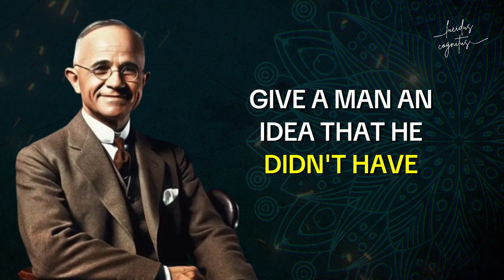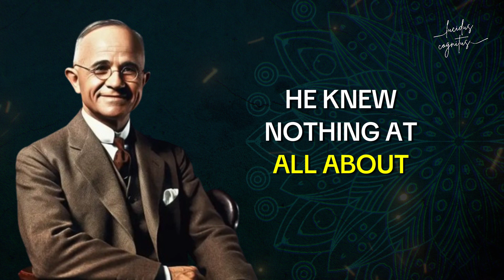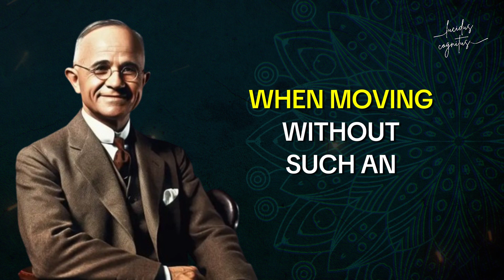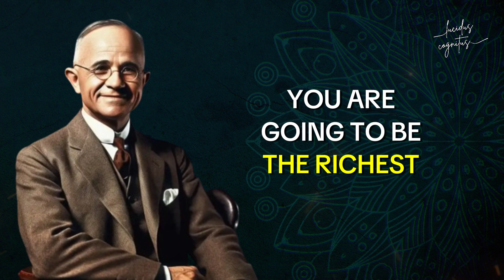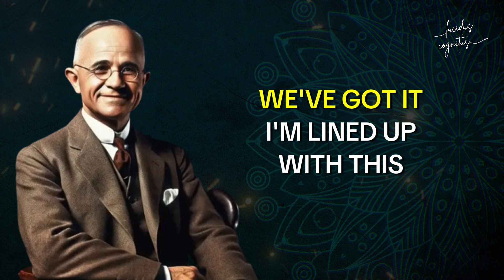The Mastermind Principle | by Napoleon Hill - 1930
Discover the hidden power of 'Mind Telepathy Through Synergy,' where we explore Napoleon Hill's Mastermind Principle. Learn how harnessing collective energy and thoughts can unlock new levels of success, creativity, and problem-solving. Dive into the mystical connection between minds and uncover the secrets of telepathic collaboration for achieving your goals.

CHAPTERS:
0:00 - Introduction to the Mastermind Principle
The video begins with an introduction to the concept of the Mastermind Principle, emphasizing the power of collective knowledge and influence. Napoleon Hill explains how one can leverage the education, experience, and influence of others to achieve success, regardless of their own limitations.

1:01 - The Power of Collaboration: Thomas Edison and Andrew Carnegie
Napoleon Hill shares insightful examples from the lives of Thomas Edison and Andrew Carnegie, demonstrating how these great figures used the Mastermind Principle to their advantage. Carnegie's method of keeping his Mastermind Alliance in harmony is highlighted as a key factor in his success.

2:42 - The Second Premise: Strength Through Unity
Hill discusses the second premise of the Mastermind Principle, which is the increased courage and capability that comes from working in a harmonious group. He draws a parallel between recharging a battery and the need for individuals to recharge their mental energy through supportive relationships.

3:44 - The Third Premise: Enthusiasm and Initiative in a Mastermind Alliance
The third premise emphasizes how a well-formed Mastermind Alliance can stimulate enthusiasm, imagination, and personal initiative. Hill shares his personal experience with his early Mastermind Alliance, which included Andrew Carnegie and his stepmother, and how it helped him persist through challenges.

5:23 - Overcoming Criticism and Adversity
Hill reflects on the resilience he developed through his Mastermind Alliance, which helped him withstand criticism and opposition. He explains how this relationship helped him stay committed to his goals, even when others doubted him.

7:23 - The Fourth Premise: The Importance of an Active Alliance
Finally, Hill introduces the fourth premise, stressing that a Mastermind Alliance must be active and engaged to be effective. Every member must contribute mentally, spiritually, physically, and financially towards a common purpose in perfect harmony.